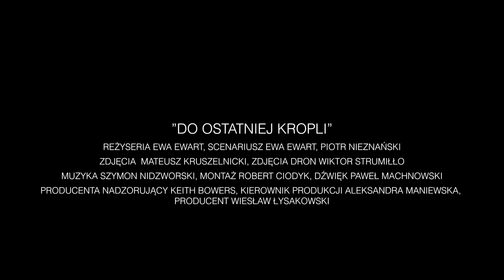DO OSTATNIEJ KROPLI TRAILER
Zapraszamy na emisję do TVN24 na 26 marca 2023 o godzinie 20:00